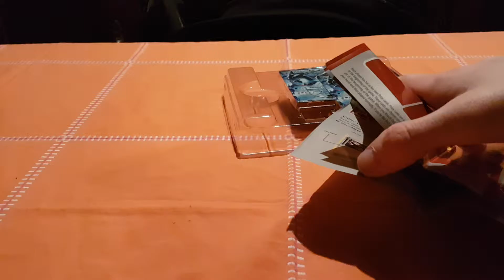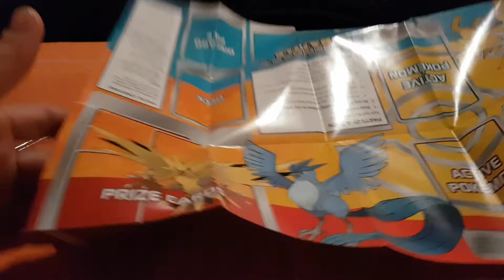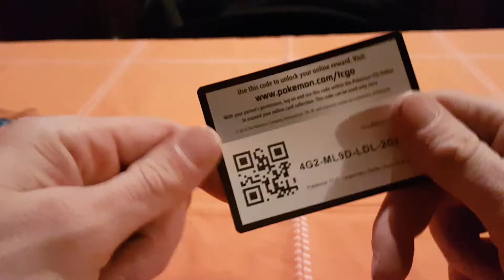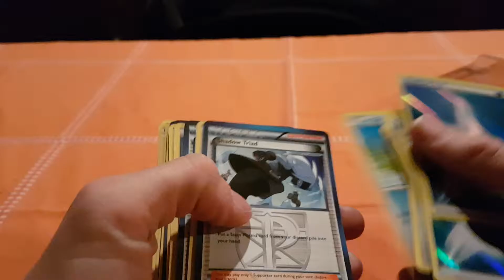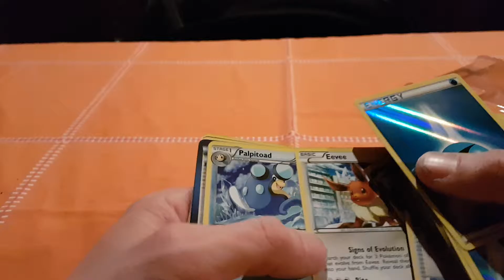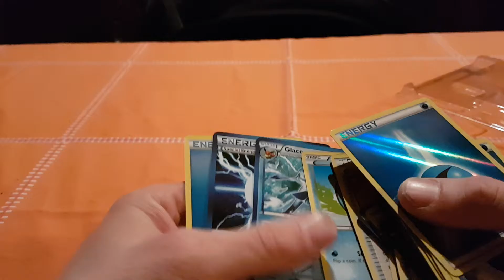Ouverture d'un deck légendaire pokemon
Hey bonjour à toutes et tous c'est Darkrai Mythical qui est avec vous ce matin.

On ce retrouve pour l'ouverture d'un coffret deck légendaire pokemon qui est nul autre que artickodin.

L'ouverture a été très agréable et remplie de surprise auxquelles je ne m'attendaient pas.

Je vous souhaite un bon jeudi, une excellente journée et à la prochaine bye bye.

Darkrai Mythical